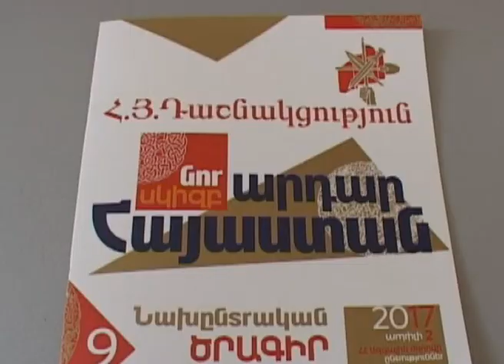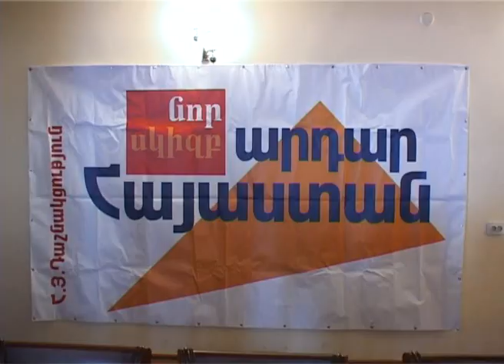18 03 17 ՀՅԴ-ն նախընտրական հանդիպում անցկացրեց Լճաշենում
ՀՅԴ կուսակցությունը շարունակում է իր քարոզարշավը: Մարտի 18-ին հերթական հանդիպումը  կայացավ Լճաշենում: